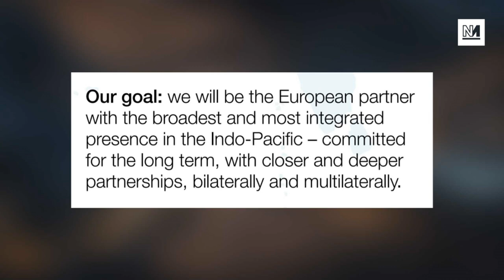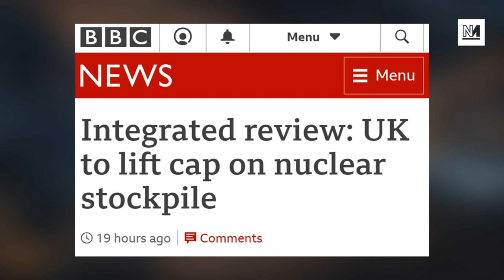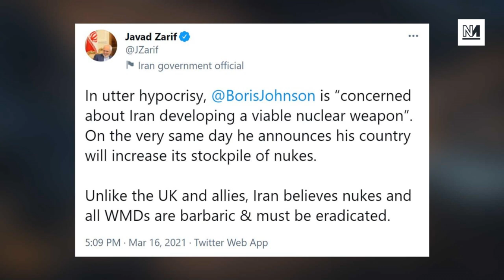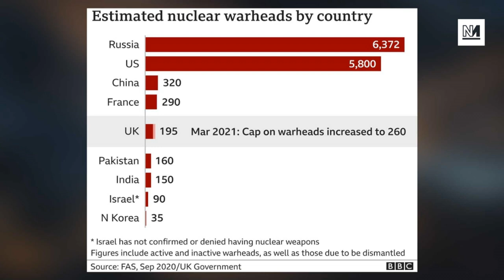Boris Johnson Wants MORE Nuclear Weapons For Britain